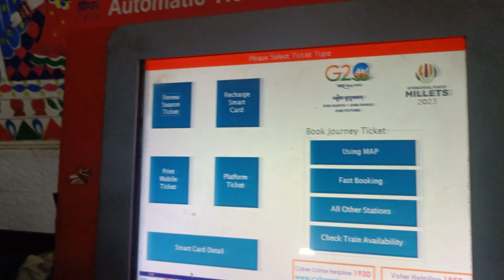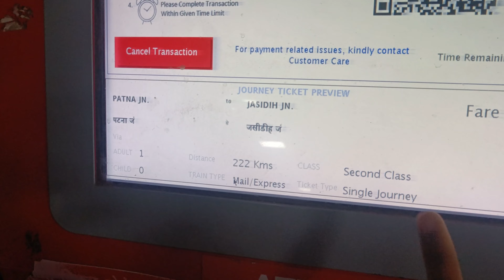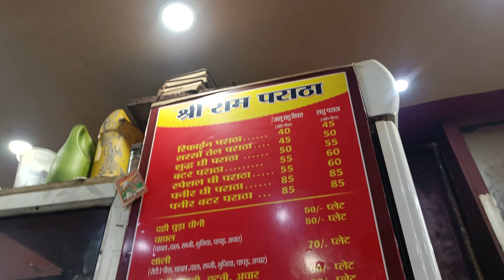जनरल डिब्बे मे सफर करके पहुंच गया देवघर | General Bogie Mai Safar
Mai Patna se Deoghar gaya tha to maine Patna se Jasidih tak general bogie mai safar kiya tha or Jasidih se auto se deoghar gaya tha to maine is video mai apna safar dikhaya hai